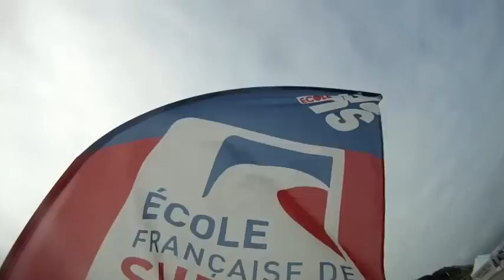école de surf BSA News Week 5, Août 2011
JR Vignes, cours de surf, initiation et perfectionnement, Nike 6.0, Oakley, Nixon, plage d'Ilbarritz, Biarritz, Bidart, location, Blue Cargo.